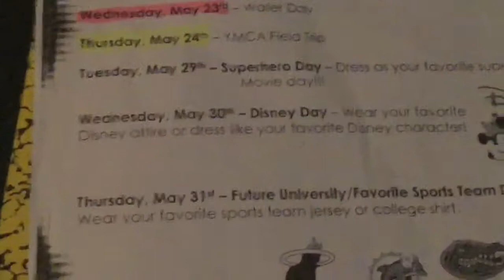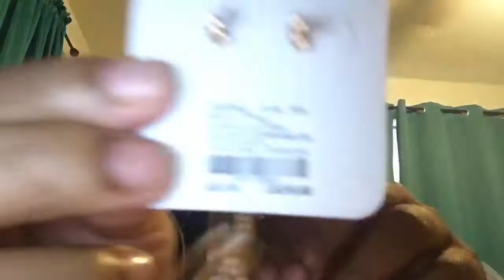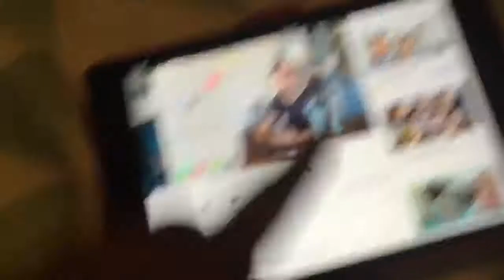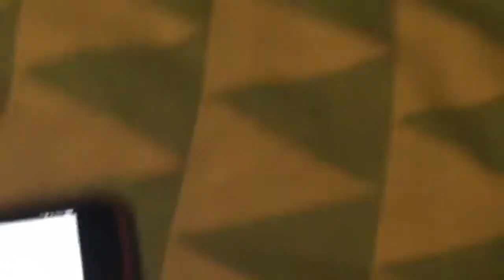Last week of school Vlog| Spirit week fifth grade😀